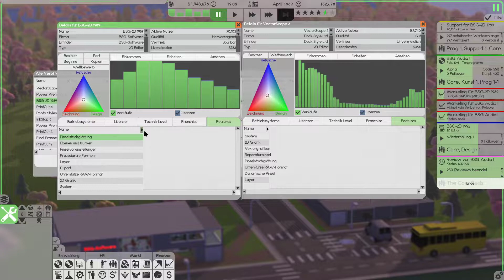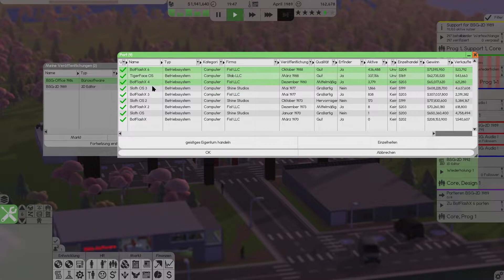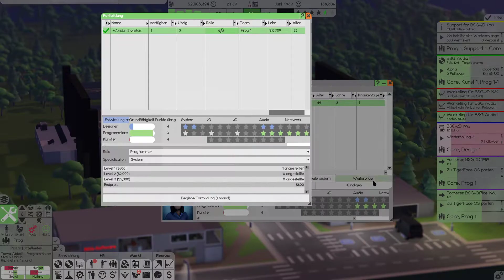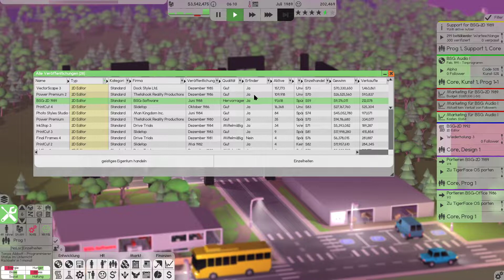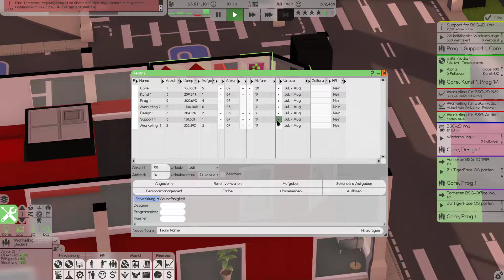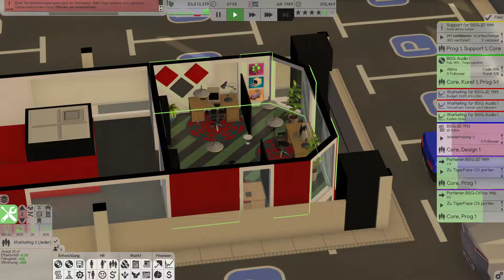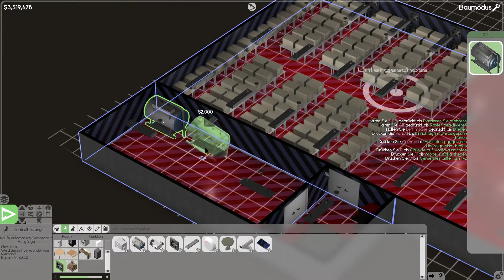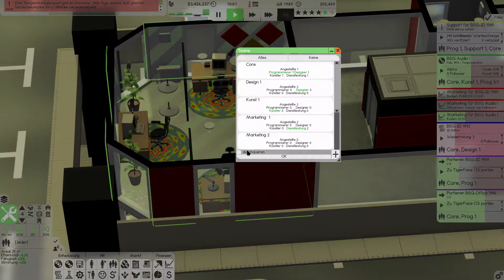Software Inc Marketing & Support bekommen neue Büro´s #19